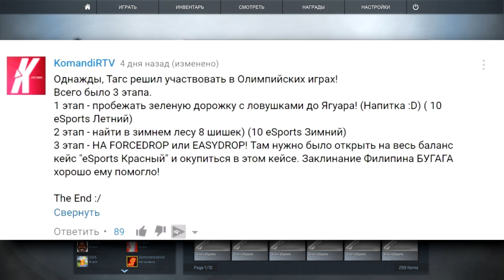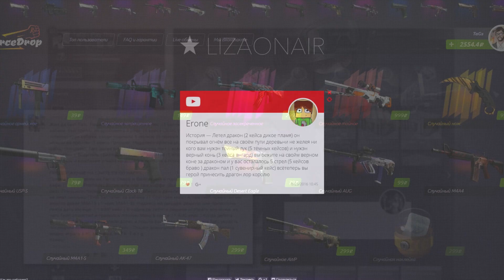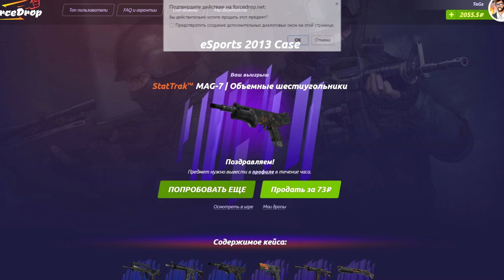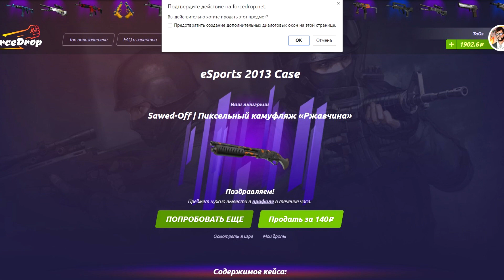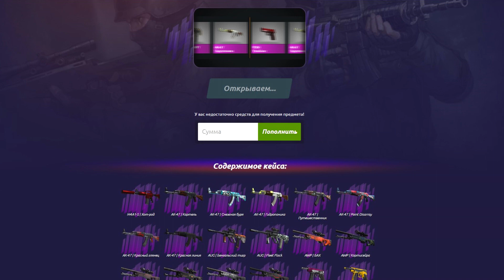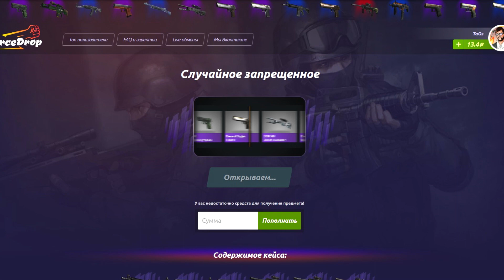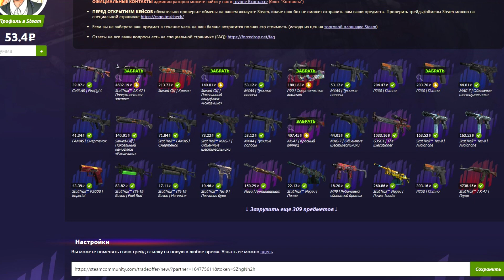ЧТО ЭТО ВЫПАЛО ИЗ СПОРТИВНЫХ КЕЙСОВ В CS:GO? ОРУЖИЕ МАНЬЯКА МАССОВОГО ПОРАЖЕНИЯ? (КС ГО КЕЙСЫ)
Играем и открываем кейсы в CS:GO (кс го кейсы), интересную историю нам прислал КомандирТВ, которую я и реализовал! Что это выпало из спортивных кейсов нам?